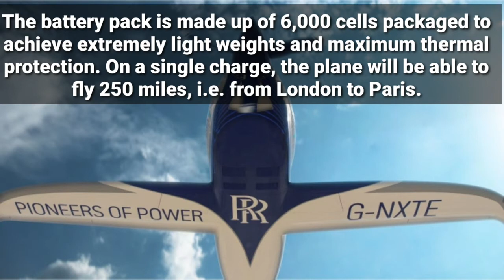Rolls-Royce|First look at electric plane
Rolls-Royce has completed testing of the technology that will power the world's fastest all-electric plane.
All the technology has been tested on a full-scale replica of the plane's core, called an 'ionBird', including a 500 horsepower electric powertrain powerful enough to set world speed records and a battery with enough energy to supply 250 homes. The plane is part of a Rolls-Royce initiative called ACCEL, short for 'Accelerating the Electrification of Flight'.